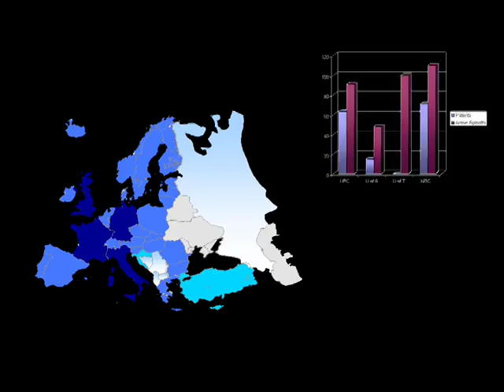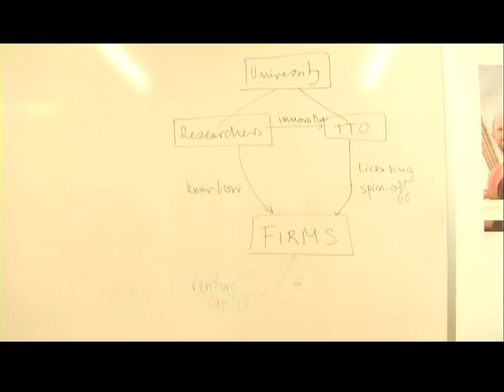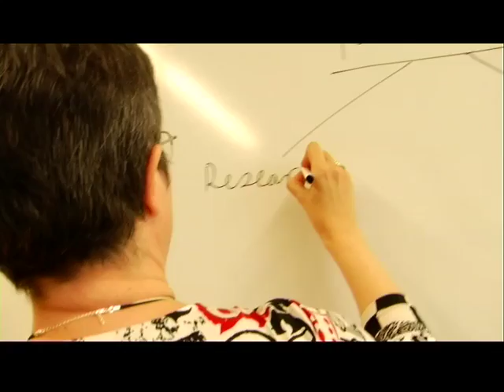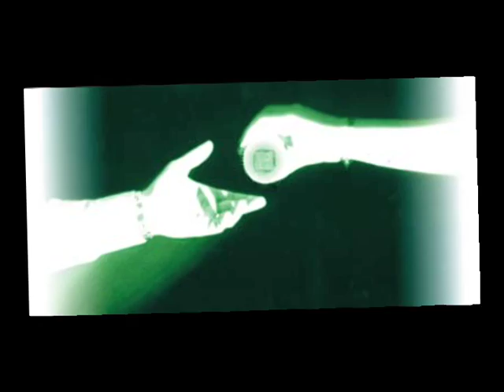Designing Contracts For University Spin Offs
Professors Inés Macho-Stadler and David Pérez-Castrillo (Barcelona GSE and UAB) share their research on what makes a university spin-off likely to succeed.